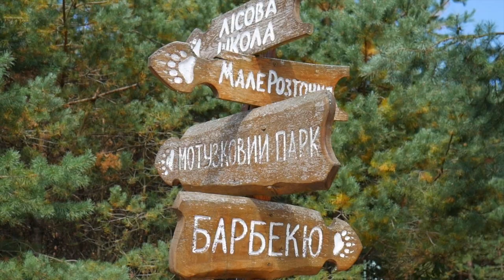Exploring Bear Sanctuary Domazhyr: A Day of Compassion and Discovery For Intended Parents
Join us on a heartwarming journey to Bear Sanctuary Domazhyr, a remarkable haven in Ukraine dedicated to providing a forever home for bears rescued from poor captivity. This sanctuary is not just a place; it's a symbol of hope, compassion, and a better future for these incredible creatures.

Bear Sanctuary Domazhyr is a project by FOUR PAWS International, a global animal welfare organization committed to alleviating the suffering of animals under direct human influence. Founded in 2017, their vision is to create a world where humans treat animals with respect, empathy, and understanding.

Currently, the sanctuary is home to 31 bears rescued by FOUR PAWS, each of them now enjoying a species-appropriate and loving environment. In this video, we'll take you behind the scenes to witness their incredible journey to recovery and freedom.

But that's not all; Bear Sanctuary Domazhyr is also the perfect destination for a day trip. Open from Wednesday to Friday from 09:00 to 18:00 and on Saturdays from 10:00 to 19:00, the sanctuary offers more than just an opportunity to see these majestic bears.

Explore the gift shop, savor delicious meals at the on-site restaurant, and experience the magic of morning coffee with the bears. And if you visit on a Saturday, you can indulge in a delightful breakfast on the forest lawn and enjoy an exclusive tour of the Domazhyr Bear Sanctuary.

For intended parents who have come to Lviv to pick up their newborn through surrogacy and are looking for a heartwarming and meaningful way to spend their time, a visit to Bear Sanctuary Domazhyr is an unforgettable experience that adds depth and meaning to your journey.

For more information and to plan your visit, please visit the official Bear SanctuaryY Domazhyr

Your visit not only supports the sanctuary's mission but also provides a memorable and heartwarming experience that will stay with you forever. Come and be a part of a world where compassion and respect for animals take center stage.

Don't wait any longer to start your surrogacy journey with Delivering Dreams Surrogacy Agency. Together, we can help you build the family you've always dreamed of! 🌈👨‍👩‍👧‍👦💕